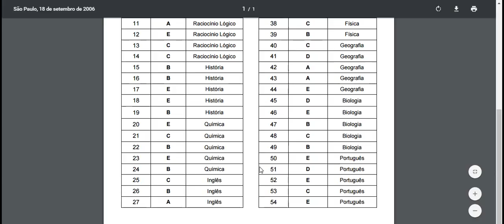o gabarito e o caderno de provas do vestibular 2017 da Fatec 2